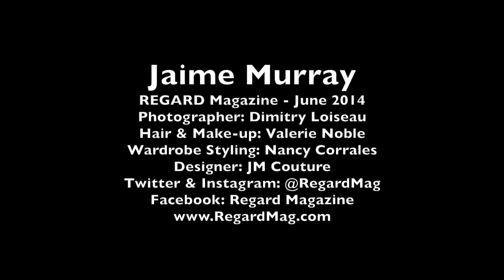Jaime Murray | Regard magazine photoshoot